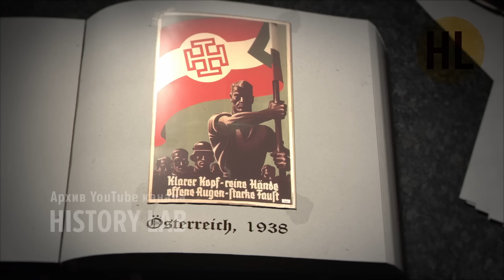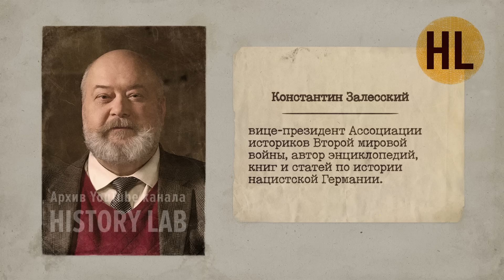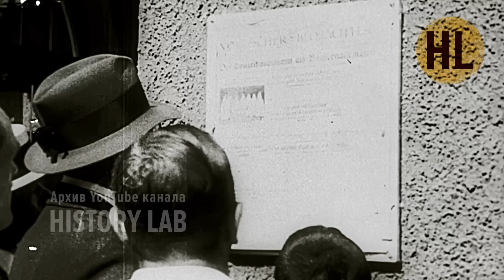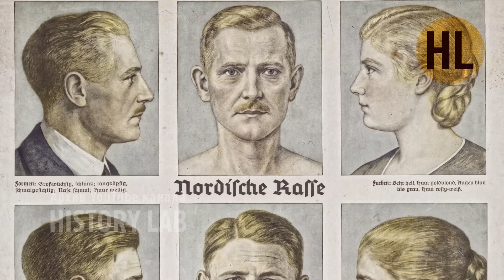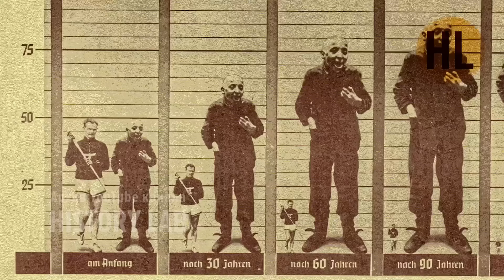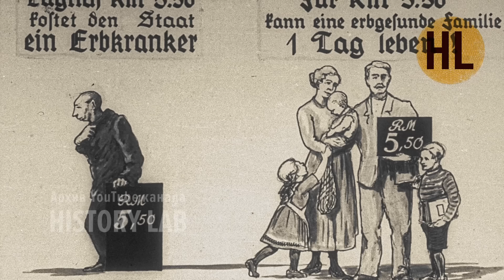Европейский фашизм перед судом истории. Лекция 7. Расовая теория | History Lab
Европейский фашизм перед судом истории. Цикл лекций Константина Залесского. Лекция 7. Расовая теория. По заказу АО "ЦТВ". Производство: Студия Град (History Lab).

Документальный проект представляет собой цикл авторских видеолекций известного историка, автора многочисленных книг и энциклопедий, специалиста по истории нацистской Германии Константина Александровича Залесского. Лекции посвящены истории возникновения, развития и падения фашистских режимов в разных странах Европы в период с 1918 по 1945 годы. В это время фашизм в той или иной степени распространился во всех европейских обществах. В Италии, Испании, Германии, Румынии, Чехословакии, Хорватии, Венгрии, Польше, прибалтийских республиках и некоторых других государствах фашисты смогли прийти к власти и реализовать свою политическую программу. В других странах, например, во Франции, Великобритании, Дании, Норвегии, Финляндии, появились достаточно мощные фашистские движения, которые также оказывали определенное влияние на общество и государство. В своих лекциях Константин Залесский подробно анализирует причины появления фашизма как политического движения, его идеологию, организационнаю структуру фашистских партий и движений, государственную политику фашистов, военные преступления, совершенные ими накануне и в годы Второй мировой войны. Автор приходит к выводу, что любая фашистская идеология и любой фашистский режим преступны по своей сути. Фашизм лектор уподобляет «политическому наркотику», который в результате приводит к тоталитаризму, кризису экономики, многочисленным кровопролитным войнам, преступлениям государства против собственных граждан и краху всей политической системы. Цикл видеолекций проиллюстрирован уникальными никогда ранее не публиковавшимися кадрами трофейной кинохроники, снятой в разных странах Европы в 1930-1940-е годы.

Мы работаем с крупнейшими архивами кинодокументов, сотрудничаем с всемирно известными научными организациями.